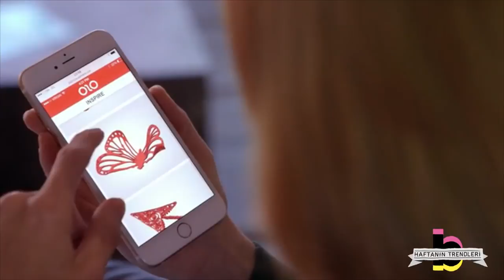Bigumigu Haftanın Trendleri - 1 Nisan 2016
Akbank ve Bigumigu'dan haftanın öne çıkan teknoloji, sanat ve kültür haberleri özeti.